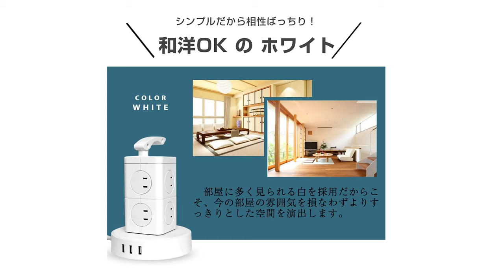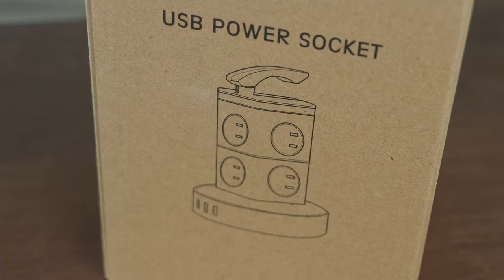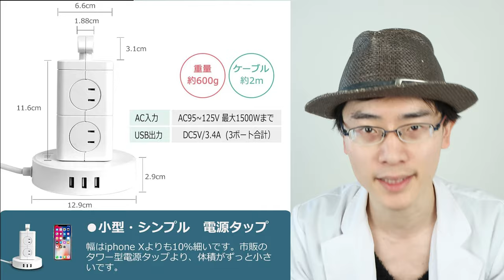【タワー型電源タップ】８つのAC電源と3つのUSBポートを兼ね備え、さらにデザイン性も優れたコスパのいい電源タップ紹介します！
このたびはタワー型電源タップを購入しました。
コスパ良くて使い勝手がいいのでデスクの上に置いて使っています！